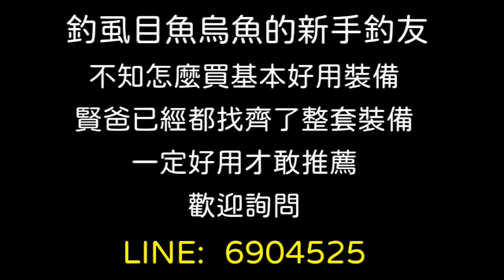【阿賢爸】愛釣魚 Ep.375 不用懷疑每個位置都釣的到魚